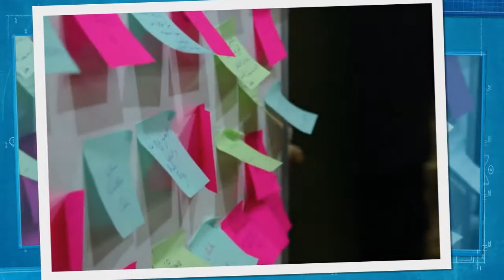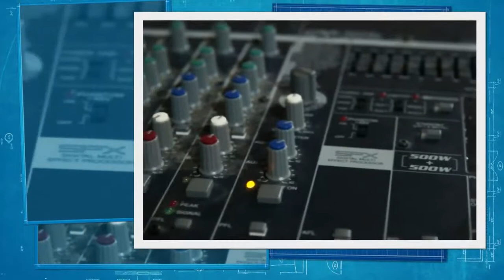EdCamp Tunisia - First Edition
Free, organic, participant-driven, un-conferences that empower educators to maximize professional learning experiences and peer networks.